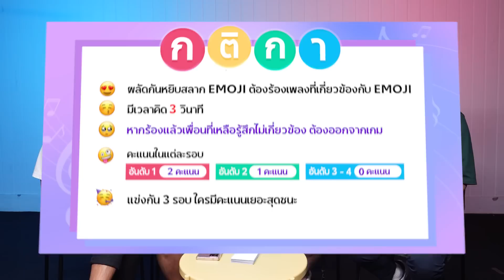จับสลากร้องเพลงตาม Emoji EP.3 l น้าหนวด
ขอบคุณทุกท่านที่เข้ามาดูและมาติดตามกันนะครับ